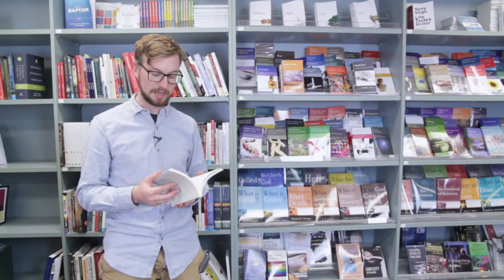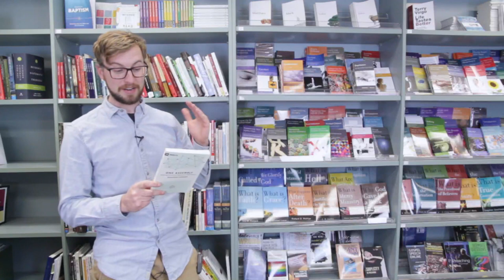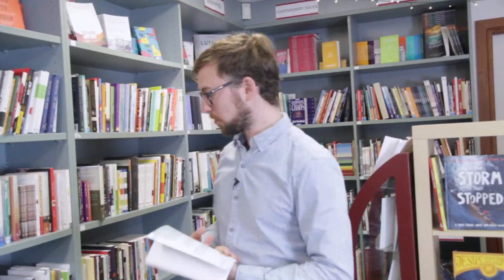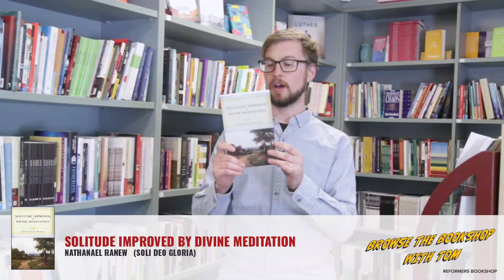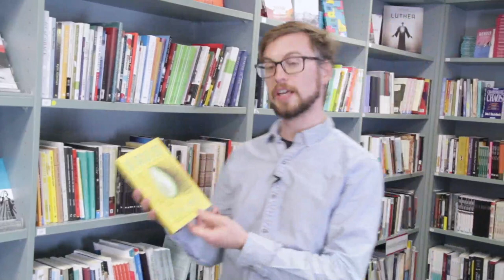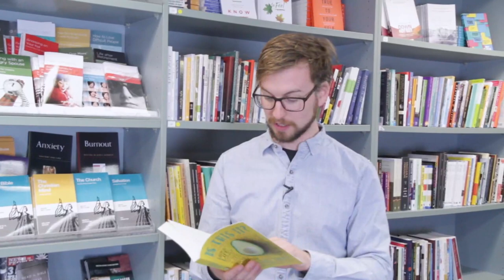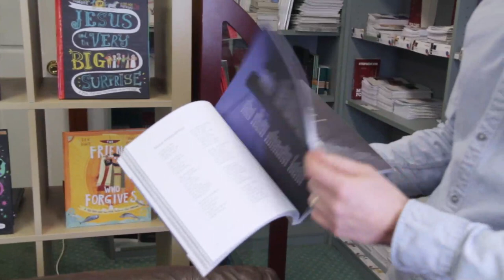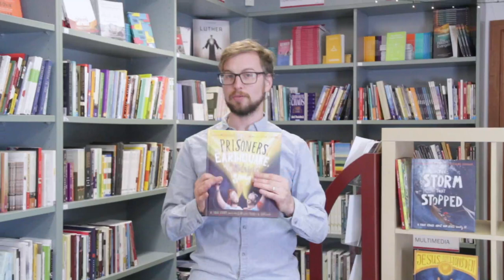Browse the Bookshop with Tom (Tue 26 May 2020)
Tom was live for another livestream of Browse the Bookshop with Tom, showing and talking about great books from our range.

Books Reviewed:
- The Prisoners, The Earthquake, and the Midnight Song (Bob Hartman & Catalina Echeverri, The Good Book Company)
- My Heart Cries Out (Paul David Tripp, Crossway)
- Is This It? (Rachel Jones, The Good Book Company)
- Devoted to God (Sinclair B. Ferguson, Banner of Truth)
- One Assembly (Jonathan Leeman, Crossway)
- Untangling Emotions (J. Alasdair Groves & Winston T. Smith, Crossway)
- A Happy Old Age (Ashton Oxenden, Reformation Heritage)
- Solitude Improved by Divine Meditation (Nathanael Ranew, Soli Deo Gloria Publications)